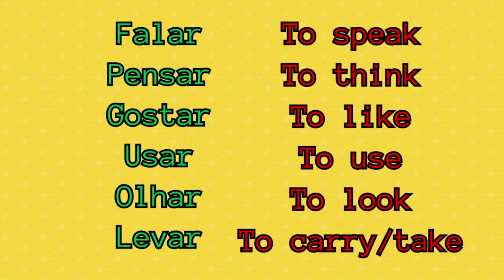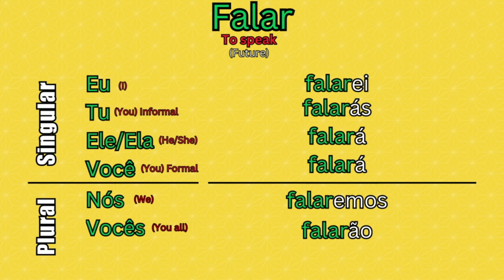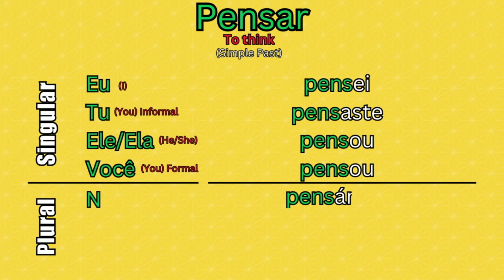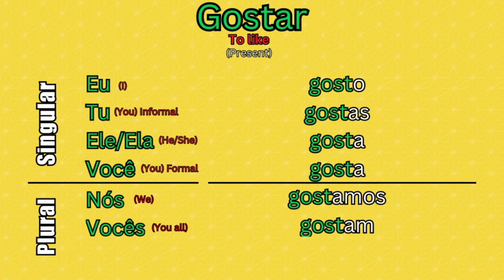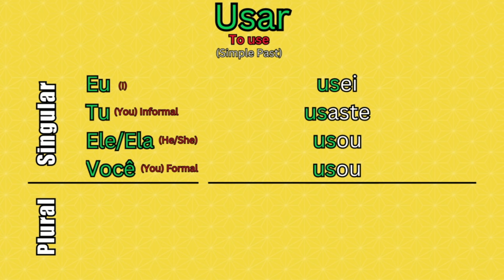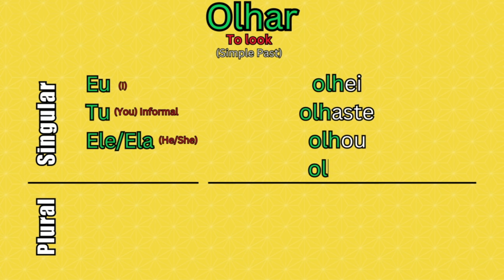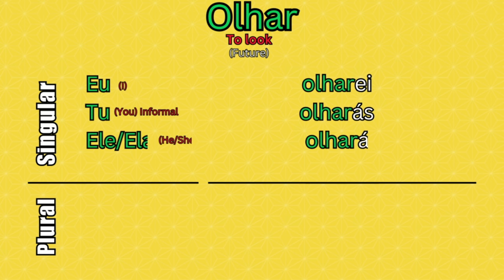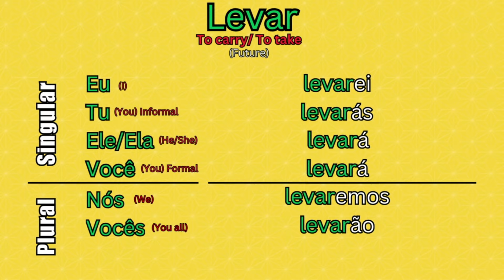How To Conjugate Verbs Ending in -AR in Portuguese 🇵🇹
Ready to conquer Portuguese verb conjugation? Join me in this video where I teach non-Portuguese speakers how to conjugate -AR verbs in the preset, simple past, and future tenses.

RECOMMENDED BOOKS:  📙
"Portuguese for Beginners: A Comprehensive Guide for Learning the Portuguese Language Fast Book
ACTIVITY BOOK

RECOMMENDED BOOKS for KIDS:  👶
100 First Words

PORTUGUESE GRAMMAR BOOKS 📗📘📕
📗Beginner Level
📘Intermediate Level
📕Advanced Level

Items:
Travel Plug Adapter
Stemless Glass

Watch this video next:
Common Portuguese Phrases in a Supermarket 🇵🇹